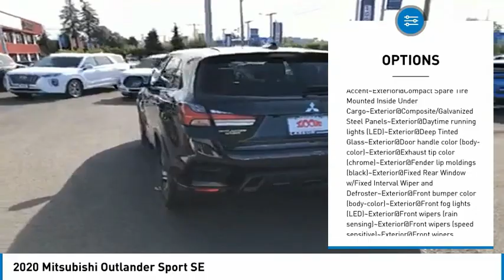2020 Mitsubishi Outlander Sport HP2386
2020 Mitsubishi Outlander Sport SE

Larson Hyundai
7601 S. Tacoma Way

CARFAX One-Owner.